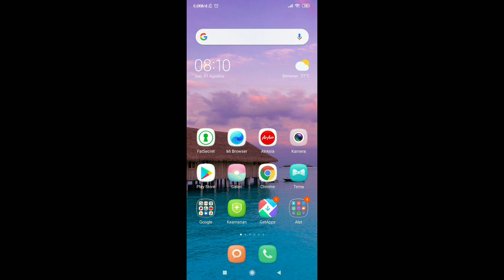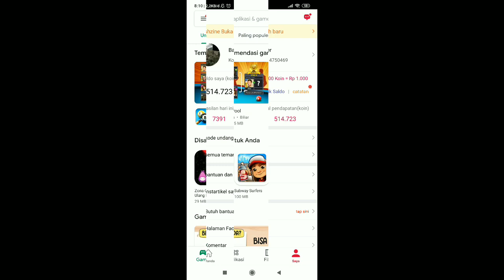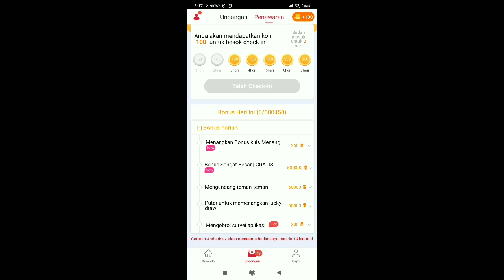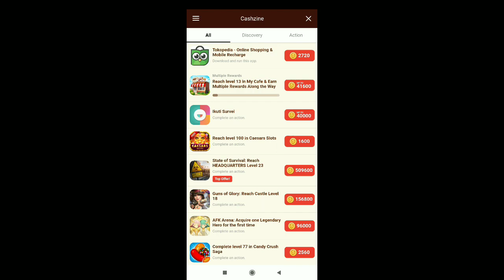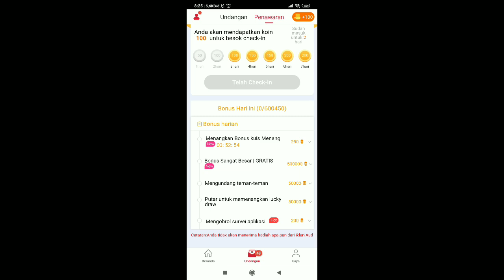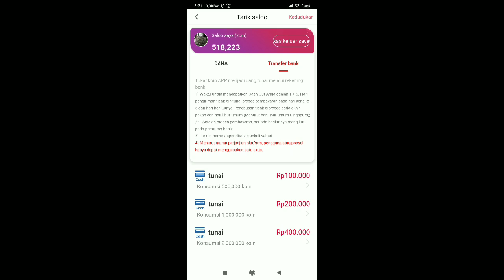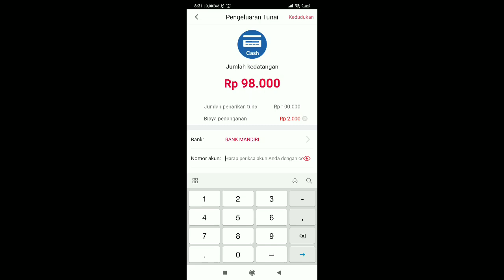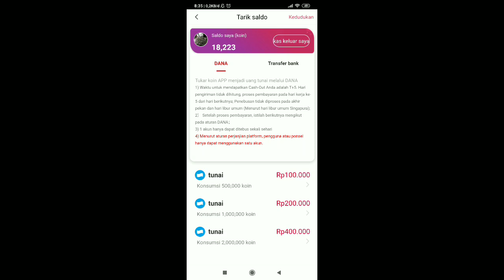the recommendation for a legit money-making application,it has only been a few days be able to earn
APLIKASI PENGHASIL UANG LEGIT BANGET BARU BEBERAPA HARI AJA MAIN SUDAH DAPAT MELAKUKAN PENARIKAN/WITDRAW!! BANYAK ORANG BILANG DAPATKAN UANG HANYA DENGAN KERJA KANTOR SAJA, DARI APLIKASI JUGA KALIAN BISA DAPATKAN UANG!! BUKA PIKIRAN DAN INI NYATA. SEMOGA BERMANFBERMANFAAT

MAKA SECARA OTOMATIS AKAN DAPAT RP 1600
AYO DICOBA INI APLIKASI YANG SAYA REKOMENDASI UNTUK KALIAN SEMUA

TERIMA KASIH TEMAN TEMAN SEMOGA VIDEO INI BERMANFAAT UNTUK KALIAN SEMUA !!!